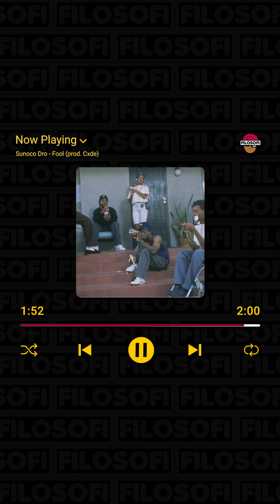Sunoco Dro - Fool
Become A Member To Unlock Exclusive Content, Early Releases, And More